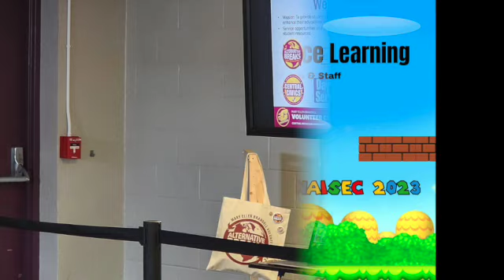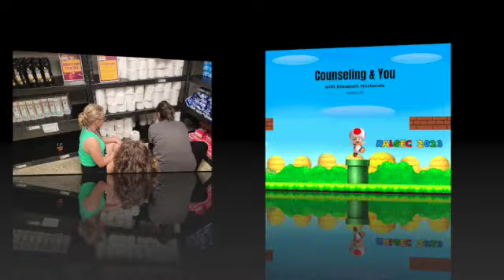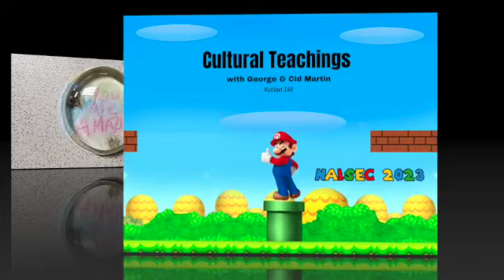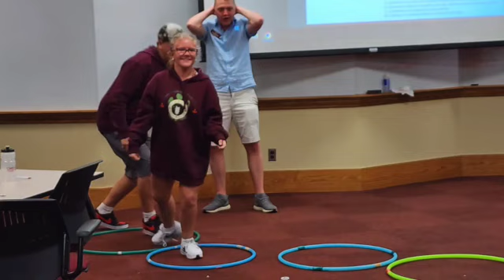North American Indigenous Summer Enrichment Camp 2023 at Central Michigan University